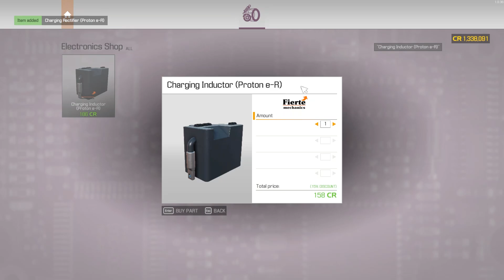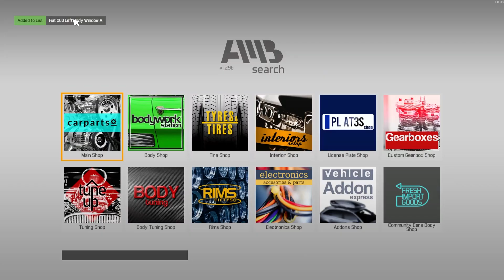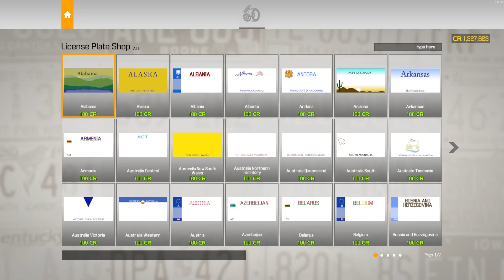Restorating an Electric Fiat 500! - Car Mechanic Simulator 2021 Ep.16 [No Commentary]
Our garage was opened a while ago in Car Mechanic Simulator 2021! I have been trying to unlock equipment so we can finally go junkyard and barn hunt for restoring cars from scratch. That day has finally come! From now on we will go to junkyard, different barns, and maybe even visit the local auction house for some cars thrown away. We may not find cars that are in the best condition but I am sure when we put in the work, they will turn out better than ever! You can recommend some cars to restore and I will try to find them!

PC Specs:
GPU - Asus ROG RX560
RAM - Corsair DDR4 Vengeance 2x8GB (3000 MHz)